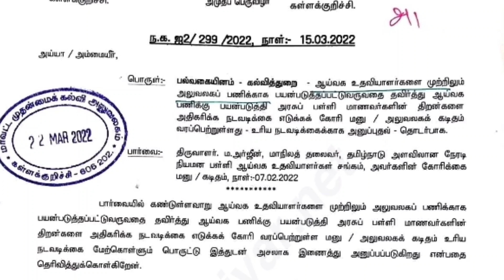TN PG TRB Lastest news 2022/Pg trb current vacancy Increased?Pg TRB today news 2022/Vacancy Details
pg trb
SP TRENDS
How_to_apply_pgtrb_ exam
today news
news today

today news
news today